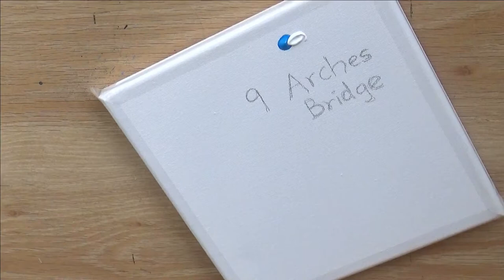9 Arches Bridge | Acrylic Painting | step by step easy drawing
Hi,

This channel is dedicated for my brother who is suffering from Hemophilia.
I wish God have created someone for him, who will be the backbone for him rest of his life.
Artereology is for those who love painting! These pieces of art can be made by yourself.

With Love,
Lina